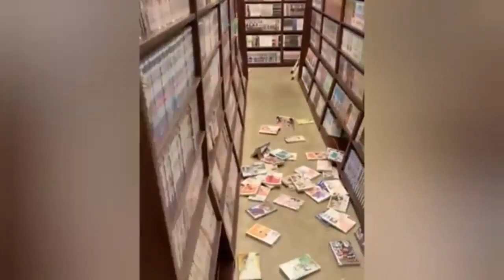M7.3 Earthquake Hits Sendai, Japan - Feb. 13, 2021 日本の地震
Japan Earthquake Footage: Extreme Moderate 7.2 quake hits near Sendai, Japan February 13, 2021

The epicenter of Saturday's 7.1-magnitude earthquake, which struck at 11:07 p.m. local time (9.07 a.m. ET), was located 45.9 miles (73.9 kilometers) northeast of Namie, a coastal town 60 miles from Fukushima, according to the United States Geological Survey.

The March 11, 2011, earthquake caused the country's worst nuclear disaster when three reactors at the Fukushima Daiichi nuclear plant melted down, releasing radioactive materials into the air and forcing more than 100,000 people to be evacuated.

More than 20,000 people died or went missing in the quake and tsunami, while hundreds of thousands more lost their homes.

Japan's Prime Minister Yoshihide Suga reassured the public that following Saturday's quake "no abnormalities" have been reported at any of the nuclear plants in the region.

Speaking to reporters from his office early on Sunday morning, Suga said although the damage is still being assessed, no major casualties have been reported. However, he asked residents in the affected area to stay indoors and be prepared for aftershocks.

The depth of the earthquake was about 36 miles. At least 12 injuries were reported in Fukushima and Miyagi prefecture, according to state broadcaster NHK. No tsunami warning was issued for Saturday's earthquake.